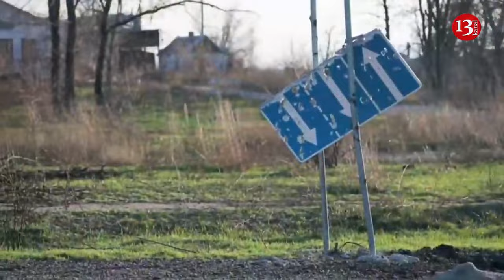IAEA’s monitoring mission visits Zaporizhzhia power plant station using these roads